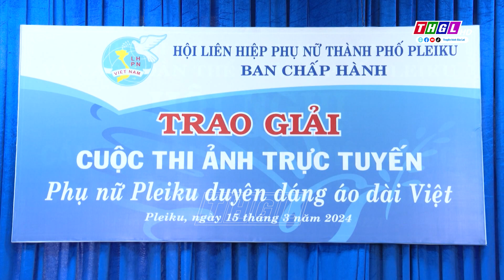Trao giải cuộc thi ảnh trực tuyến “Phụ nữ Pleiku duyên dáng áo dài Việt” năm 2024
Hội LHPN thành phố Pleiku vừa tổng kết và trao giải Cuộc thi ảnh trực tuyến “Phụ nữ Pleiku duyên dáng áo dài Việt” năm 2024. Cuộc thi nhằm lan tỏa vẻ đẹp người phụ nữ Việt với trang phục Áo dài truyền thống; đồng thời khẳng định và tôn vinh giá trị của áo dài, khơi dậy niềm tự hào, trách nhiệm giữ gìn và phát huy di sản văn hóa Việt Nam trong nữ cán bộ, công chức, viên chức, hội viên phụ nữ. Qua 01 tháng phát động (từ ngày 29/01/2024 đến ngày 29/02/2024), Ban Tổ chức Cuộc thi đã nhận được 48 tác phẩm của 24 đơn vị (gồm 23 Hội cơ sở và Ban Nữ công LĐLĐ thành phố Pleiku). Kết quả, Ban Tổ chức đã lựa chọn 23 tác phẩm xuất sắc nhất (trong đó có 13 giải cá nhân và 10 giải tập thể) để trao giải dựa trên kết quả tương tác bình chọn trên mạng xã hội và kết quả chấm của Ban giám khảo. Trong đó giải Nhất tập thể thuộc về Hội LHPN xã Biển Hồ (TP.Pleiku) và giải Nhất cá nhân thuộc về chị Đỗ Thị Lệ Hằng - Hội phó Chi hội Phụ nữ Tổ dân phố 5, Hội LHPN phường Yên Đỗ, TP.Pleiku)./.